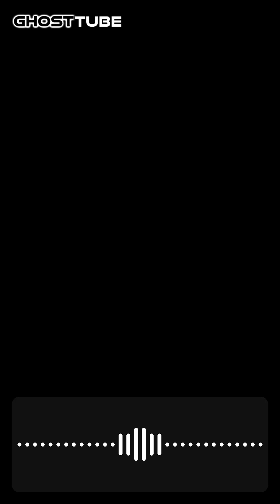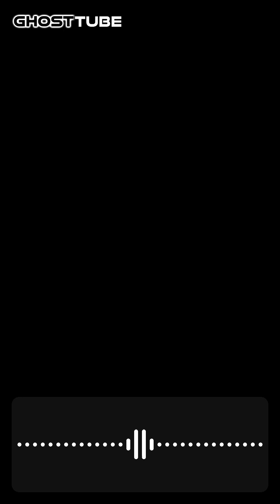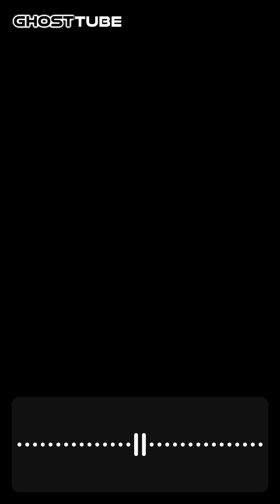GhostTube: video prova con l'app Spirit Box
GhostTube Videos